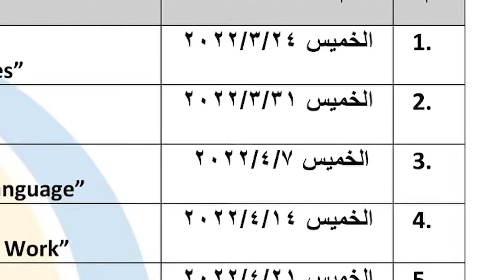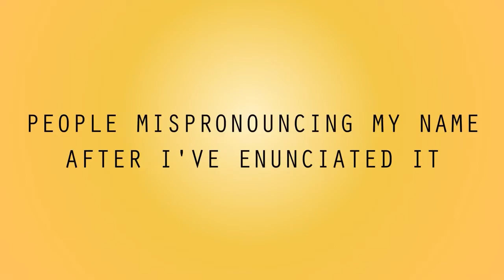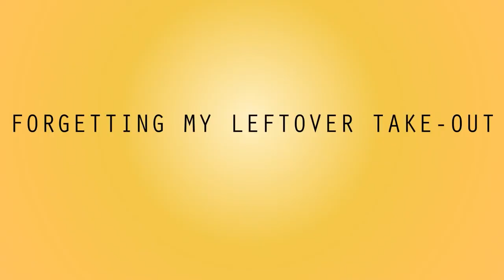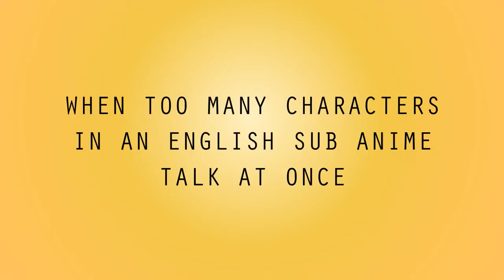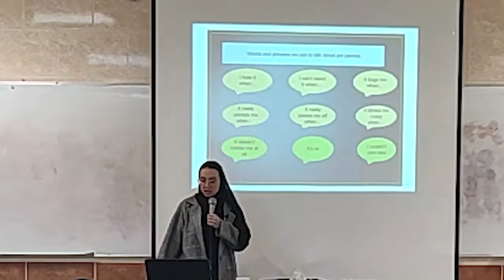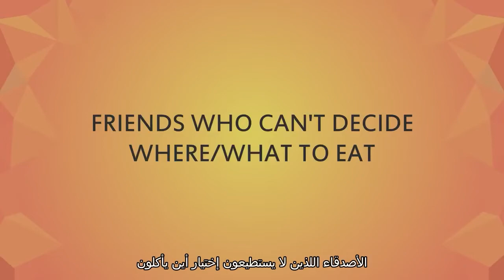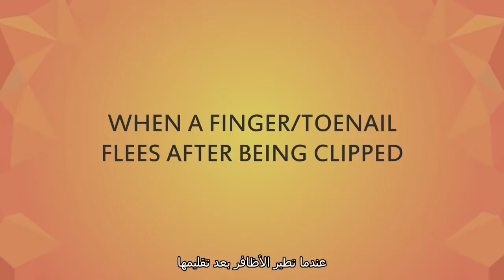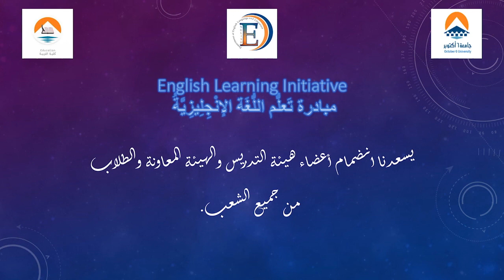ELI - Round 2 - Lecture 2 - Pet Peeves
The English Language Initiative (ELI) is a free activity provided by the English Department of the Faculty of Education - October 6 University, to all students, faculty members, teaching assistants, and university employees. The initiative aims to give the lecturer and attendees the opportunity to practice English for half an hour through different topics and activities in an interactive and entertaining context. In the second round, a brilliant group of students from the English Department teaches along with some of the teaching assistants in the department.